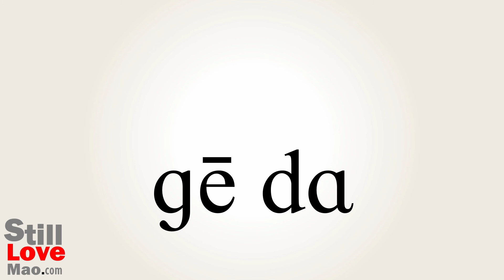How to Say Pimple in Chinese